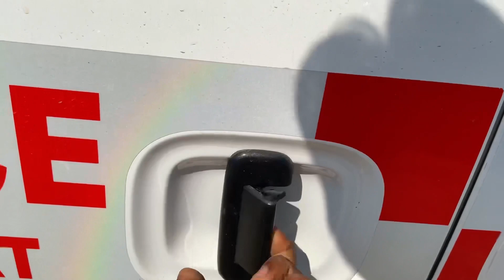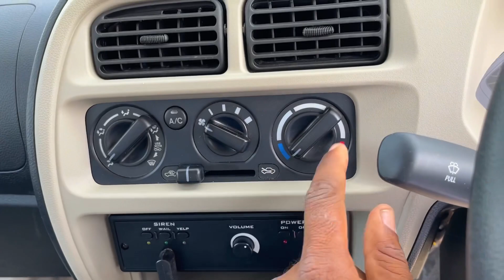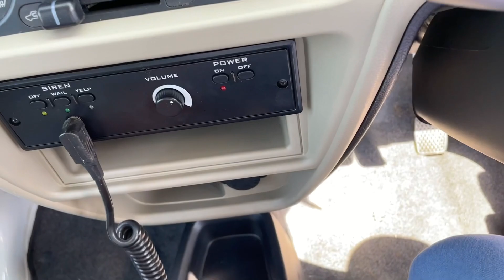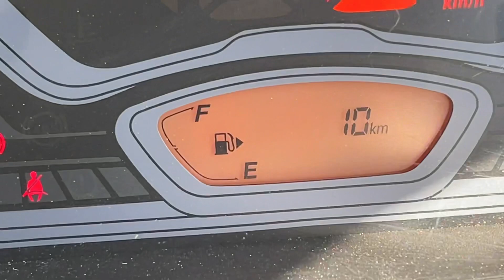🔥Maruti Suzuki Eeco Ambulance 2023 || BS6 phase.2 || Patient Transport Ambulance 🔥specification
💥 Maruti suzuki Eeco  Ambulance 2023 || modified price review specification mileage